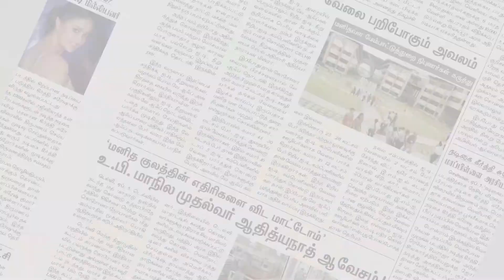வேதாரண்யத்தில் ஆயத்த ஆடை உற்பத்தி நிறுவனங்கள் துவக்கம் | Makkal Rajyam | Nagapattinam